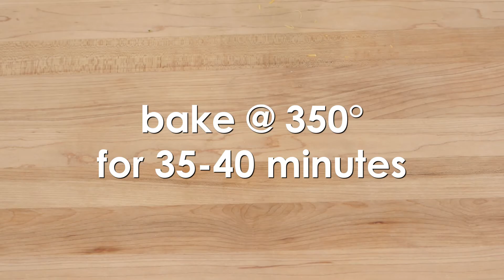Roasted Pepper & Sausage Breakfast Bake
This breakfast bake is perfect for company or a great weekday dish any time of day.